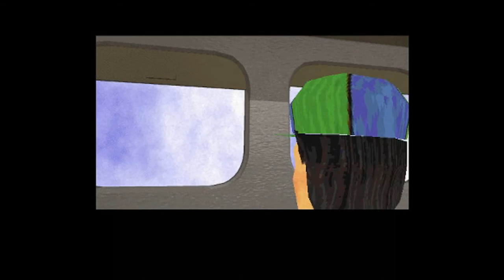Fish Food "The Back Bone" (Lyric Video)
from no dishes in the knife pit